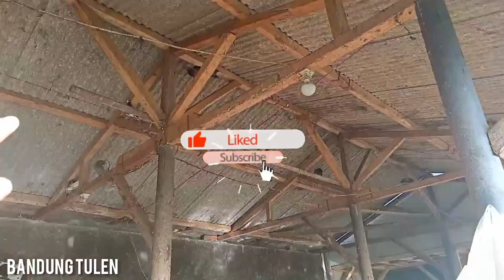PETERNAKAN SAPI PERAH TRADISIONAL DI BANDUNG BARAT | SUASANA ALAM PEDESAAN SUNDA JAWA BARAT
Peternakan sapi perah tradisional di Bandung Barat

Sapi perah merupakan sapi jenis tertentu yang dibesarkan dengan tujuan di ambil air susunya.
Air susu ini lalu di tampung di koperasi untuk selanjutnya di kirim ke pabrik pengolahaan susu. Kawasan bandung barat, salah satunya desa karyawangi kecamatan parongpong merupakan daerah penghasil susu sapi, karena di desa ini banyak peternak sapi yang berjuang secara turun temurun mempertahankan kearipan lokal di desa ini.